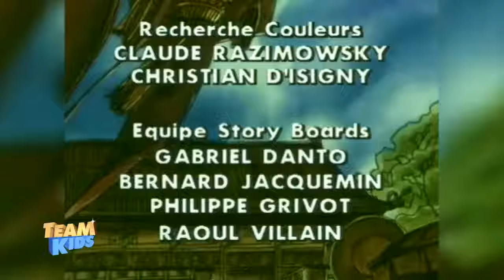Les Jumeaux du bout du monde - Épisode 21 - Les enfants de la déesse lune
Terrifiée par Po-Dung, Paulette finit par accepter le marché qu'il lui propose : espionner Martin en échange d'une grosse somme d'argent. Les enfants sont